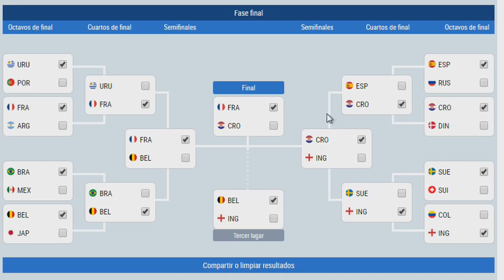ARGENTINA 3 VS FRANCIA 4 - YA NO SE GANA CON LA CAMISETA CHE!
Comenzó el mundial de verdad, y nos organizamos para grabar el primer partido de los octavos de final con los niños en Casa.

Además de ver el partido grabamos una predicción del Mundial que queremos compartir con todos ustedes.

Felicitamos a la selección de FRANCIA por el tremendo partido que realizaron, sin duda se ponen la CHAPA de candidato para este mundial!